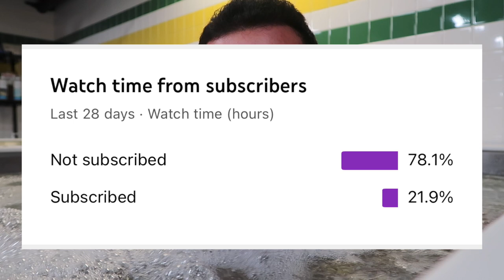OFF DAY as a college athlete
In this video I take you through what a typical OFF DAY looks like as a college baseball athlete. I'll show what kind of recovery I do, some school preparation, and other baseball activities.

I'm trying to get to 5K instagram followers!

OFF DAY as a student athlete with no practice college baseball practice with the day off recovery and treatment as a college athlete what college baseball is actually like